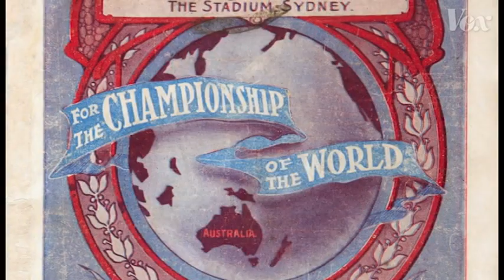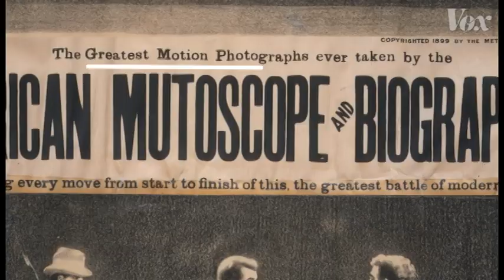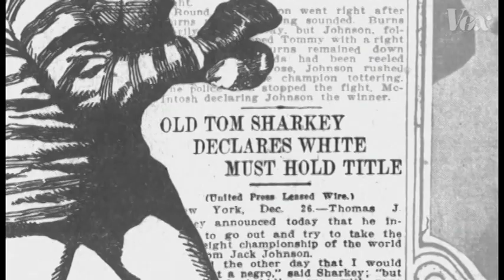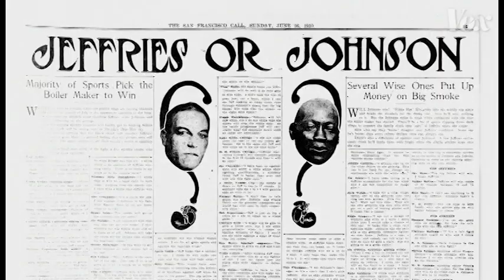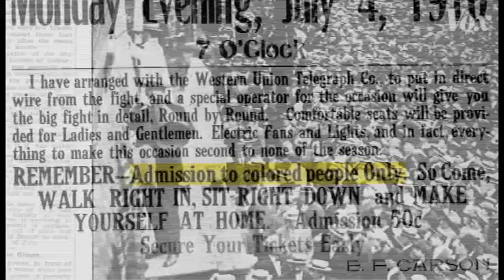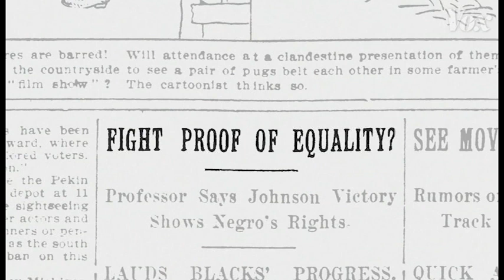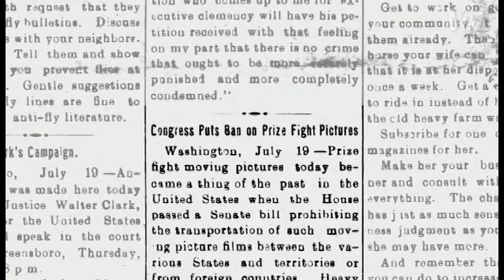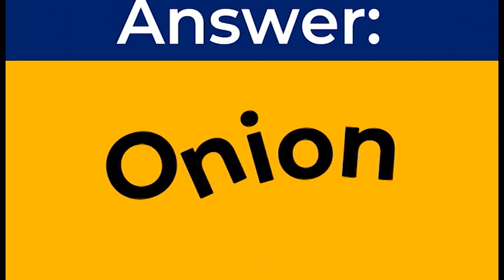Bearcat News 2 6 2023